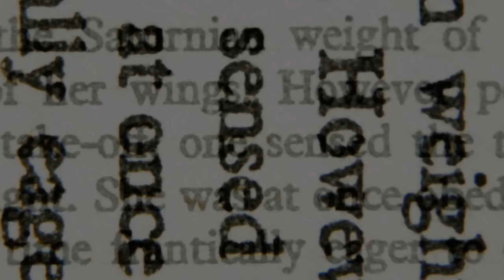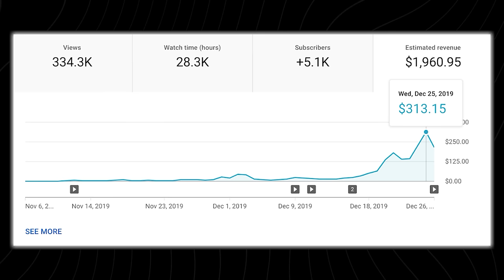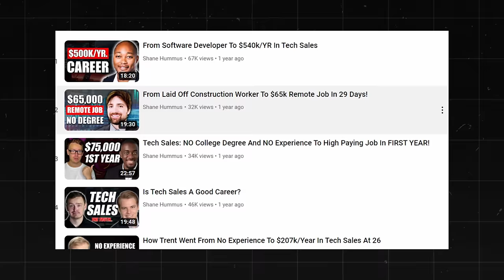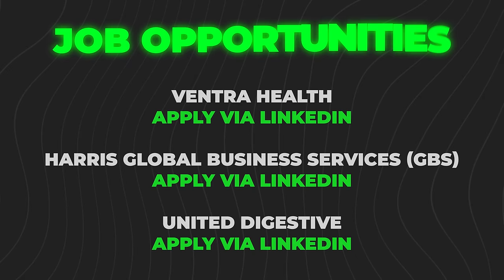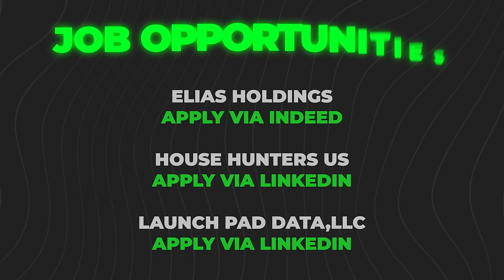18 NEW Work From Home Jobs (No Experience Needed)